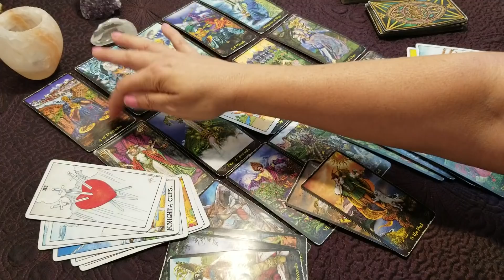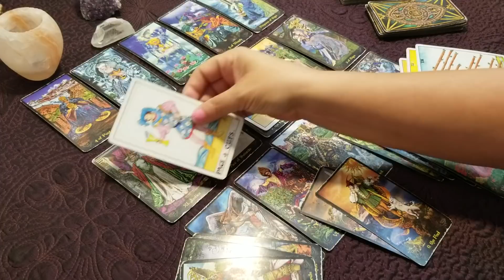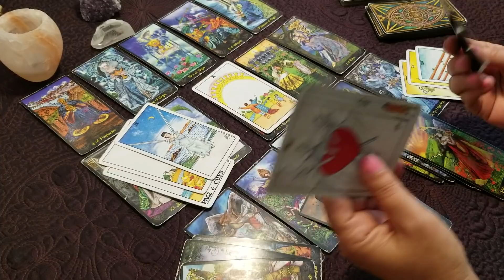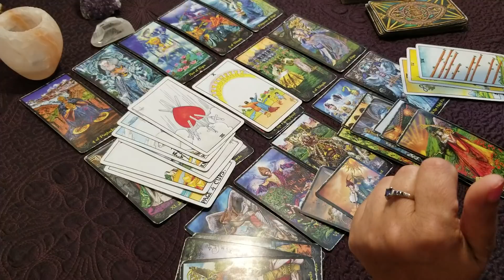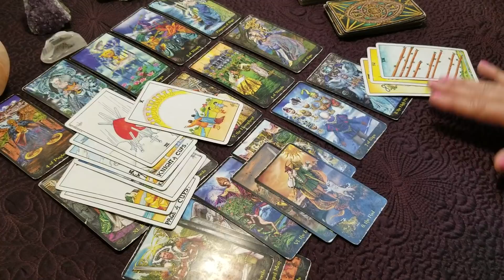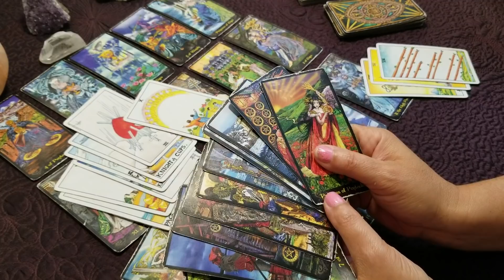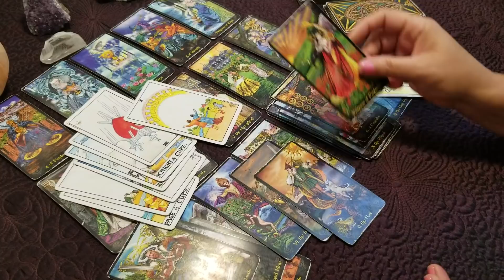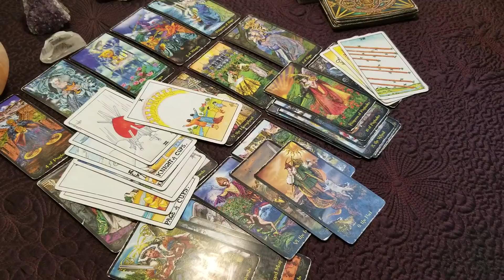Virgo - "No Thank You"